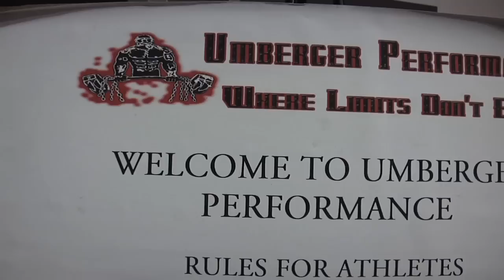Umberger Performance featured on Jackets TV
sports performance and personal training in Pittsburgh is features on Blue Jackets TV.